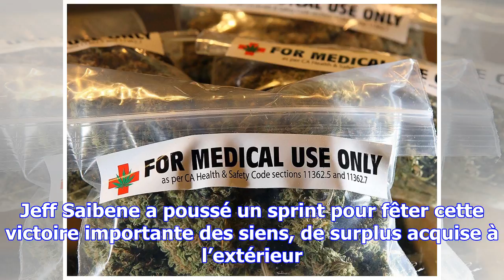Saibene refroidit les ardeurs de kaiserslautern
L’effervescence était importante dimanche en début d’après-midi à Kaiserslautern. Et la journée étai...